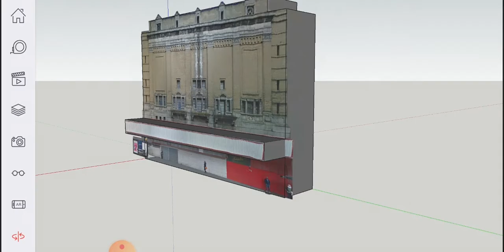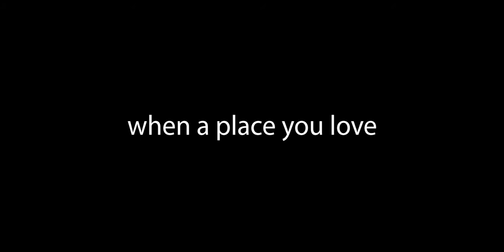Odeon Pilgrim Street Newcastle VR trailer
VR visualisation being created by Place Jam® of the former Odeon and Paramount Theatre on Pilgrim Street Newcastle Upon Tyne.